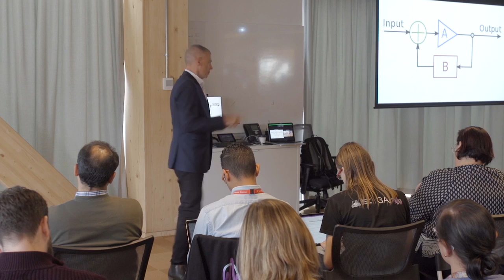3Ai Masterclass - Mark Pesce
Futurist Mark Pesce speaks as part of the 3Ai Masterclass series at the ANU on Friday 5 April 2019.

We live & thrive in an era of ‘supertools’ - tools that vastly amplify our innate human cognitive capacities. Three of these are so much a part of the fabric of our work that we tend to overlook them: the spreadsheet, the Web, and the smartphone, yet these three alone have touched and transformed nearly every aspect professional practice.

In an age of artificial intelligence, each of these supertools is being transformed again, delivering incredible capacities - in simulation, in learning, and in communication, so that everything that has come before, amazing as it is, will all seem merely a prelude. Welcome to the Dawn of the Supertools.